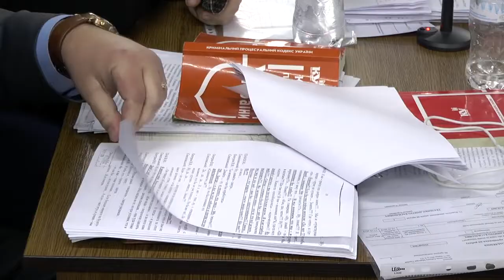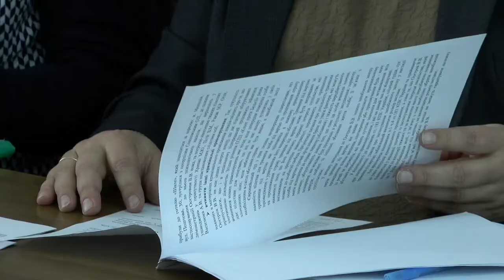У Центральному райсуді оголосили запобіжний захід чоловіку, якого підозрюють у вимаганні грошей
60 днів у слідчому ізоляторі без права внесення застави. У Миколаївському Центральному районному суді обрали запобіжний захід В’ячеславу Осетрову, якого підозрюють у вимаганні 660 тисяч гривень у підприємця Григорія Ткаченка
Автор - В. Степанов, І. Чорний